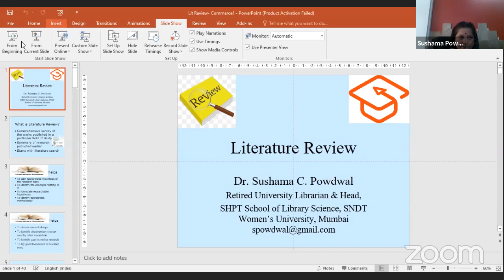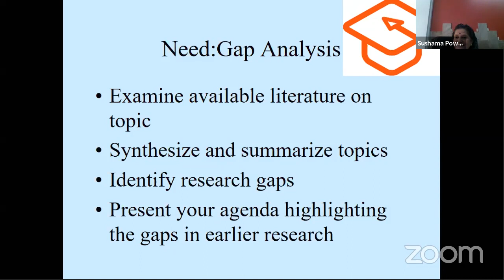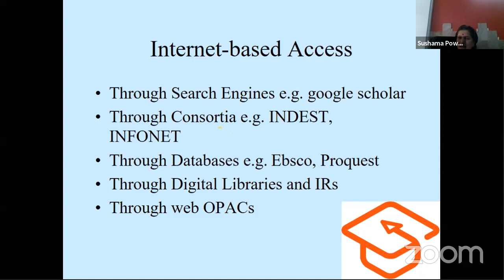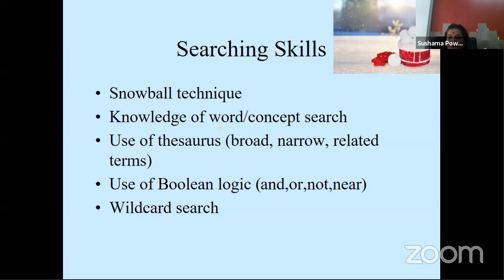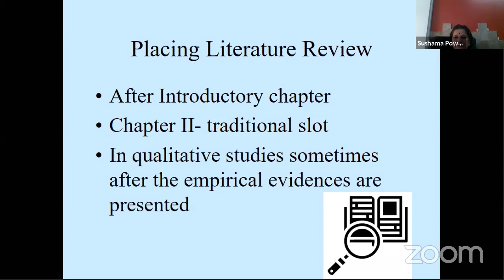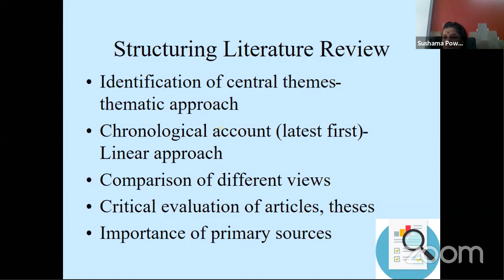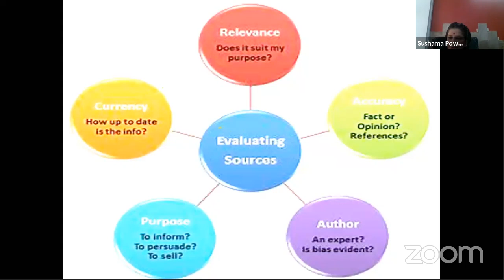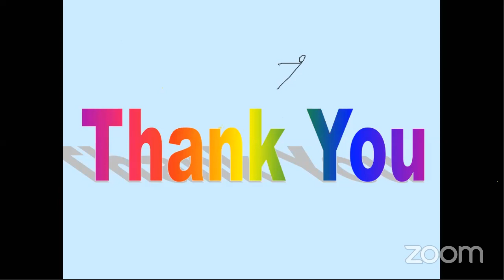ICSSR DoC - UoM FDP